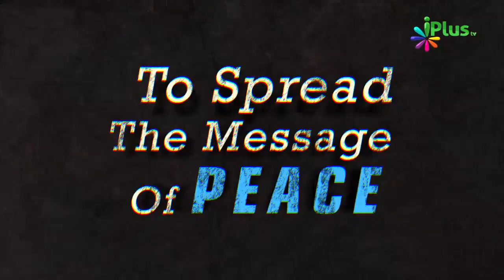Jism Ke Aaja Se Khoob Nek Amal Karte Rehne Se Kya Hoga By Zaid Patel